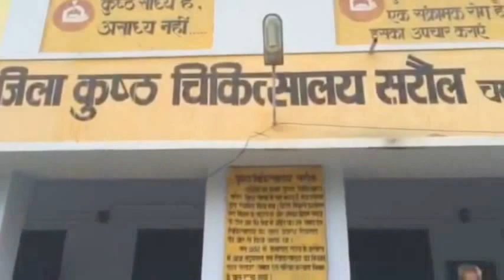[Golok_Express] Sharing Is Caring--Caring Is Love and Love Is Devotion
Nikhil Ji in this video discusses an important ideology of Golok Express. It has also captured the highlights from Golok Express Chamba Team's Janamastmi Celebrations with patients of a Leprosy centre.

Golok Express Facebook group-